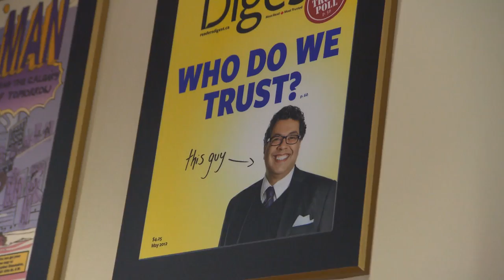RMR: Rick and Mayor Nenshi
Rick visits Calgary, AB to spend the day with Mayor Naheed Nenshi.